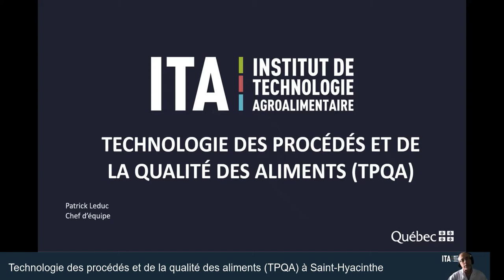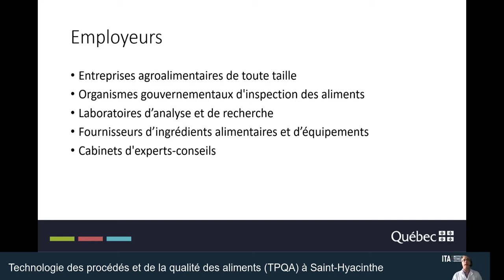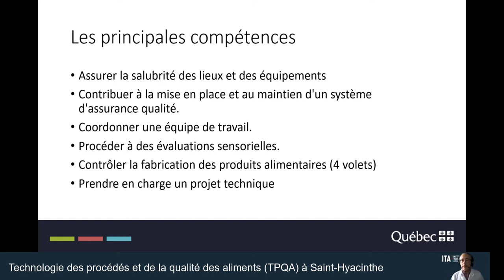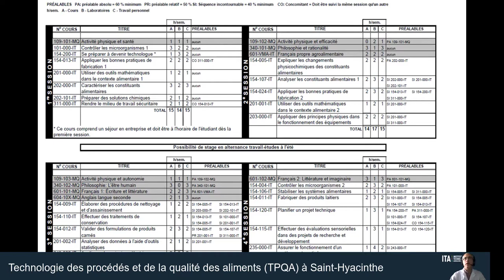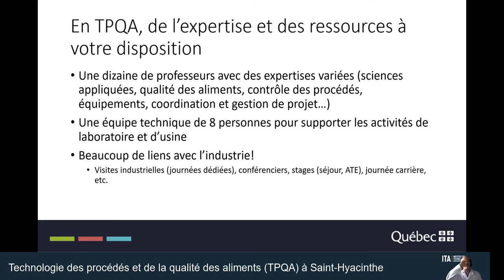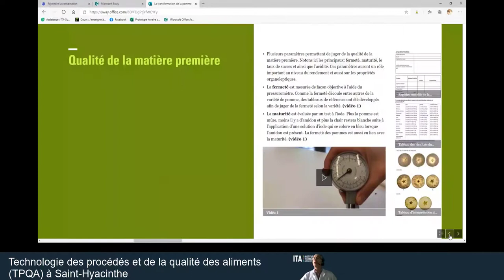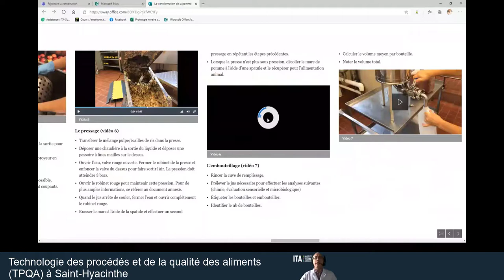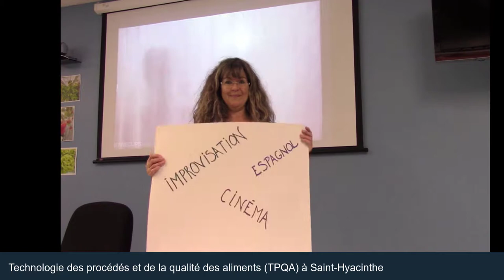Présentation Technologie des procédés et de la qualité des aliments (TPQA) à Saint-Hyacinthe 2020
Découvre le programme Technologie des procédés et de la qualité des aliments (TPQA) à l'Institut de technologie agroalimentaire (ITA) au campus de Saint-Hyacinthe.